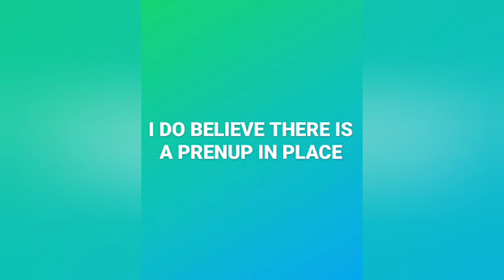MIGUEL! *SOMETHING IN THE AIR*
MIGUEL!